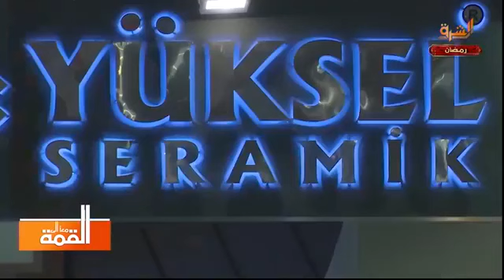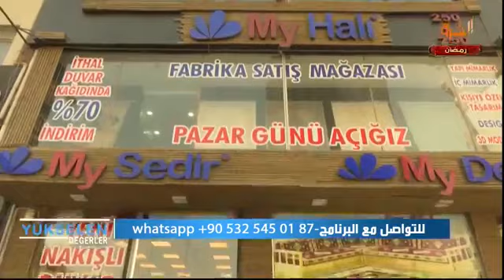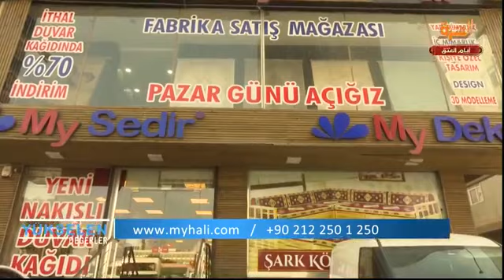elsharq tv Türkiye Programın